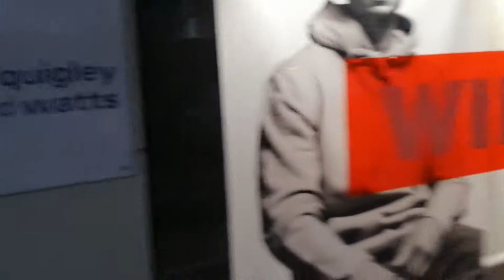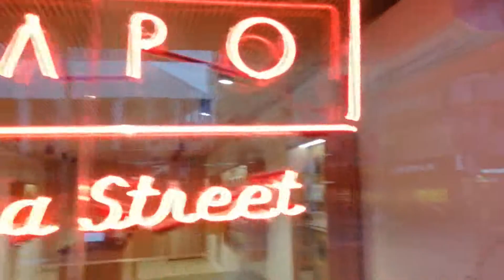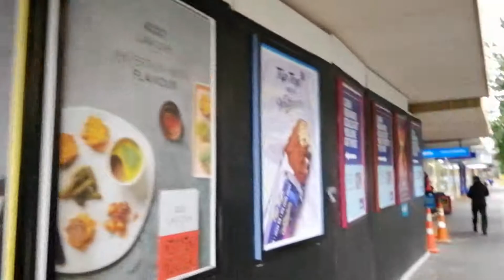12 June 2019